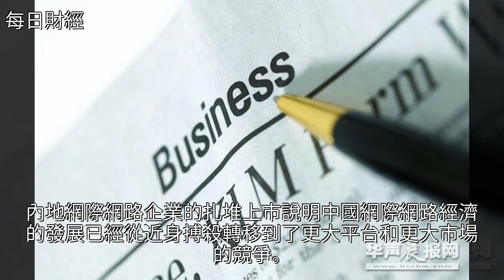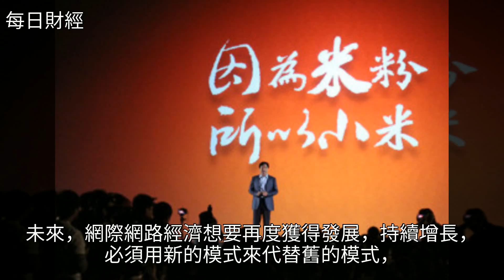小米、映客扎堆上市，互聯網經濟如何在新經濟風口轉型？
小米、映客扎堆上市，互聯網經濟如何在新經濟風口轉型？小米、映客扎堆上市，互聯網經濟如何在新經濟風口轉型？移動互聯網 經濟 港交所 大數據 區塊鏈